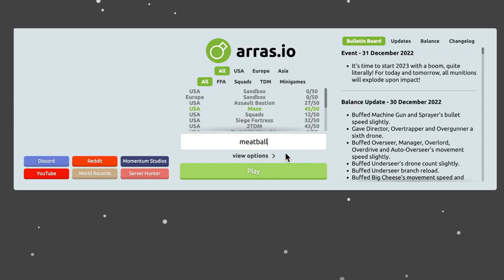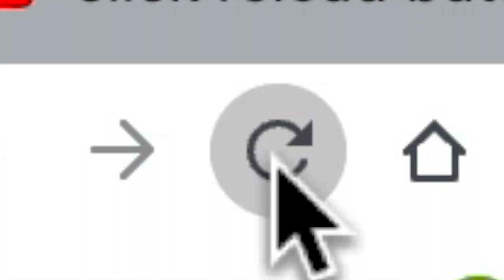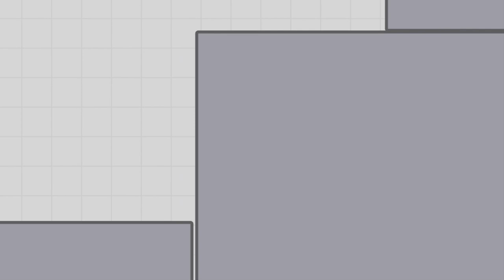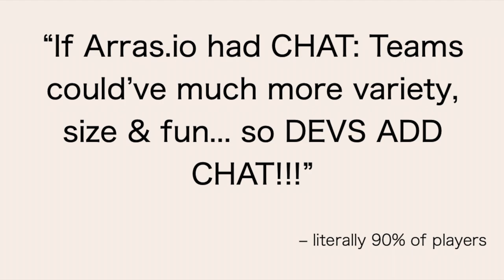Life of a base guard | arras.io